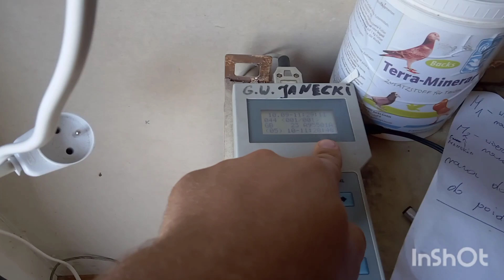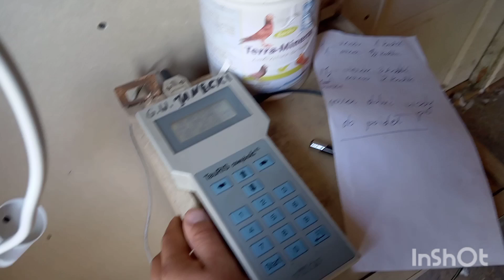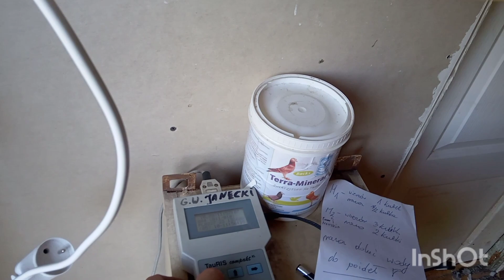Lot nr 5, wymagające 275km, co za emocje 🙉